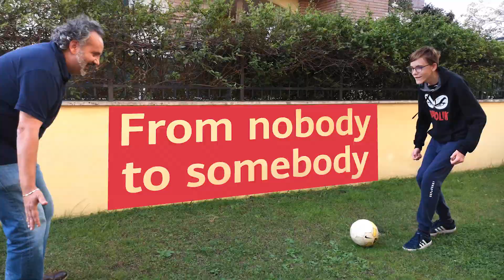Huawei: Who Are We? From Nobody To Somebody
Massimo’s story, to many, sounds like a typical story of a man who’s been given an opportunity to prove himself at work. A story of a hardworking man trying to provide for his family, and to be the best father he can be. But it’s the familiarity of Massimo’s story that makes it extraordinary because it is relatable, sincere and encouraging. It’s no wonder that his son is inspired to walk in his footsteps.